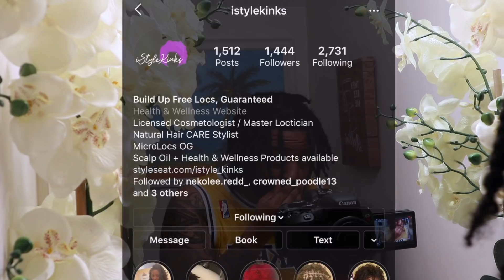Two Strand Twist Saved My Locs (FOR FINE/THIN HAIR )... * Loc/Dreads Update *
If you have any tips don’t be afraid to drop them down below. I’ve had my locs for about a year and a half and I definitely recommend two strand twist of you want something neat and that prevents you from bald spots.

Sorry for the wait also. more content on the way.